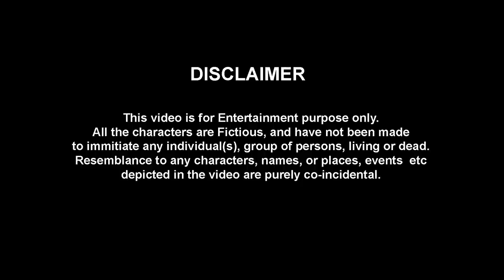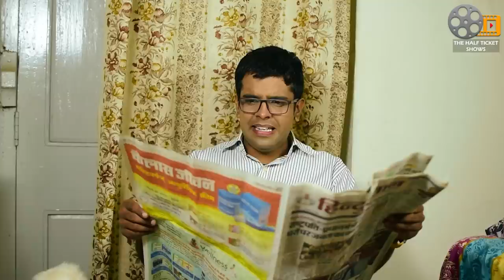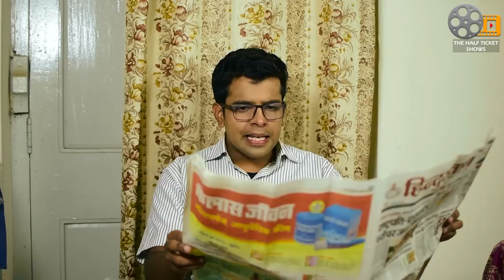People in Bathroom | The Half-Ticket Shows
Hope you enjoyed the Video! Stay Home! Stay Safe!